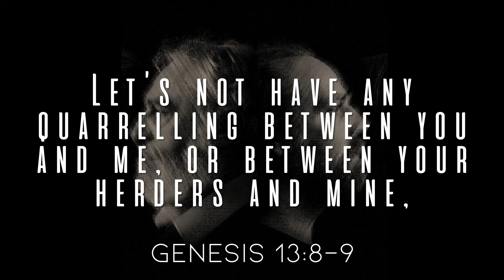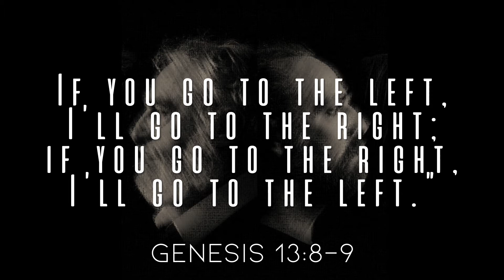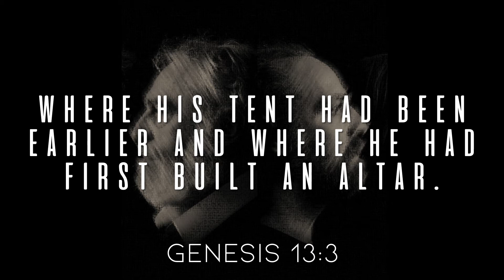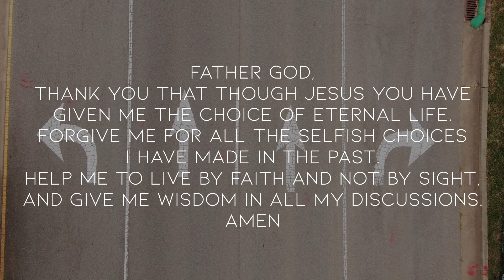3 choices to avoid if you want to live the blessings of God - Genesis 13 Sermon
Are your daily decision taking you towards God and his blessings, or are your choices taking you towards sin and its destruction? Is this sermon and Abraham and Lot from Genesis 13 Rev. Andrew Gill shows us 3 choices to avoid if we want to live in the blessings of God

The rest of out 'Church At Home' service for 2nd August is available on our